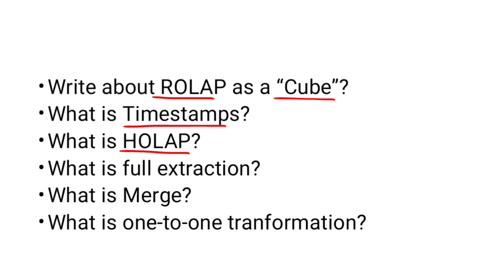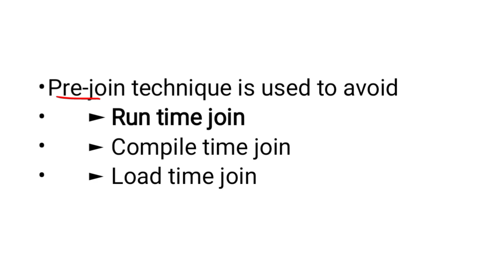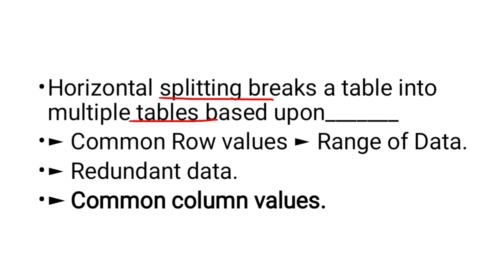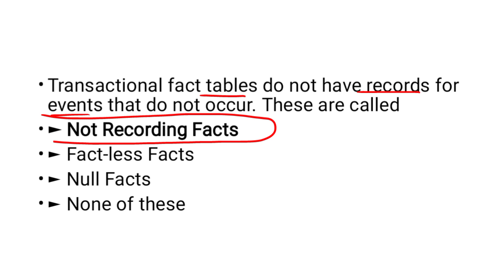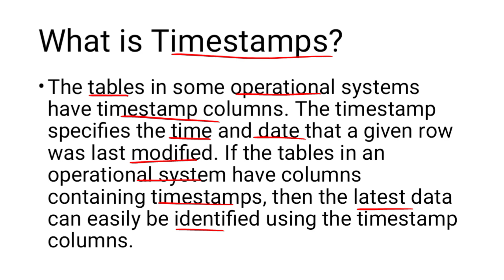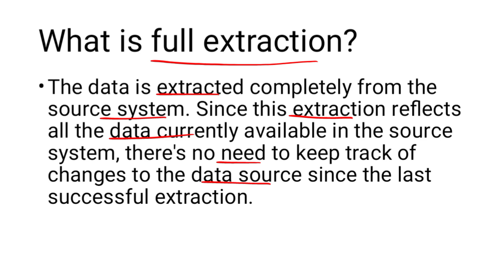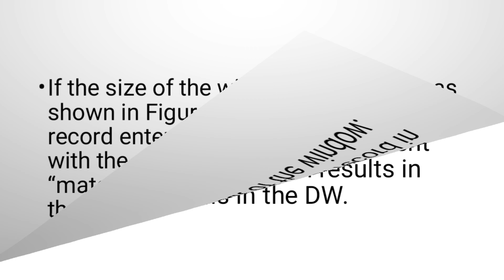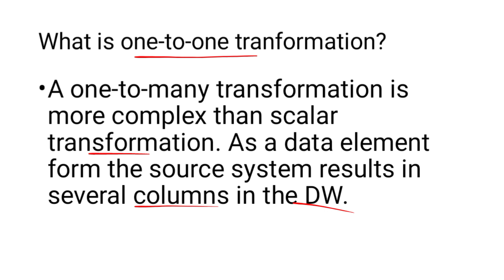CS614 Mid Term Preparation Solved Paper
This is CS614 Mid Term Preparation Solved Paper